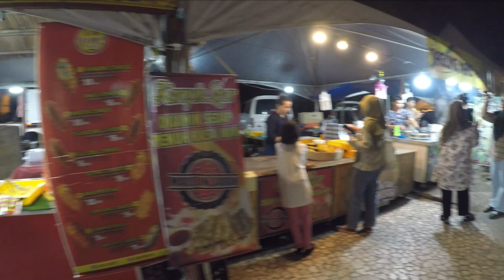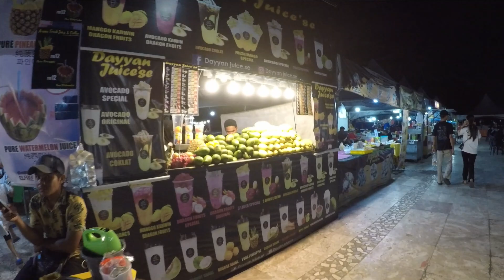NIGHTLIFE PANTAI TANJUNG ARU KOTA KINABALU, SABAH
Selamat menonton!!

Pantai tanjung aru merupakan tempat yang juga berhampiran dengan bandar kota kinabalu. tempat kawasan yang luas dan pantai yang unik dan cantik menjadikan tarikan para pelancong sama ada dalam negara mahupun luar negara. Pantai yang cantik membuatkan ramai orang yang datang ke sini untuk bermandi manda dan melihat sunset pada waktu petang. Pada sebelah siang ramai yang akan datan ke sini untuk aktivit hungung minggu seperti berkelah dan bermandi manda.

parking, surau dan kemudahan tandas juga disediakan di sini bagi memudahkan para pengunjung yang datang ke sini. gerai julan juga disediakan di sini serta meja juga disediakan di tepi pantai dan jika menggunakan meja tersebut dikenakan bayaran yang berpatutan. Banyak juga orang yang berjualan di sini seperti air kelapa, air jus dan sirap dalam balang bagi mereka yang dahaga untuk datang ke sini.

Pada waktu malam adalah waktu yang paling merah di pantai tanjung aru ini kerana semua gerai jualan banyak yang dibuka dan kedai makan juga banyak dibuka pada waktu malam. Bermacam-macam jenis makan dijual disini dan itulah sebabnya rami orang yang akan datang di sini untuk menikmati juadah makan malam di sini. Busker juga ada di pantai tanjung aru. pelancong asing juga ramai datang ke sini pada waktu malam.

Shot by:
gro pro 5, 4K@60